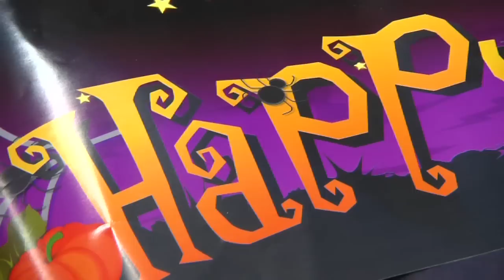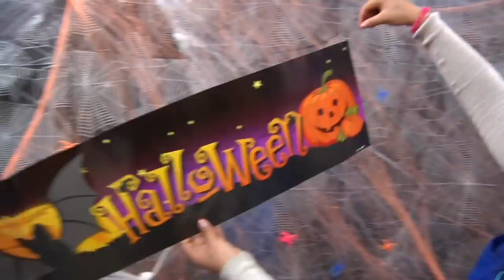Te enseñamos cómo ambientar una fiesta de Halloween para adultos y niños.